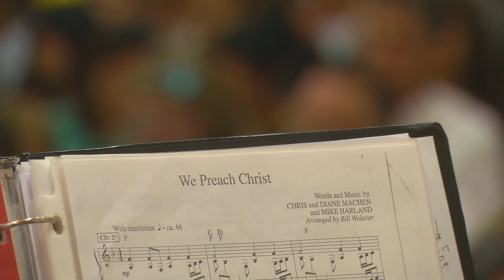Saturday Evening Program - March 6th 2021